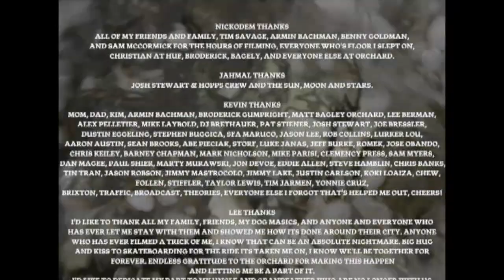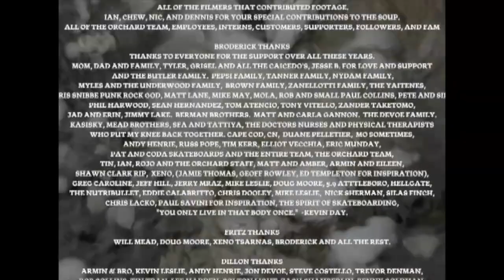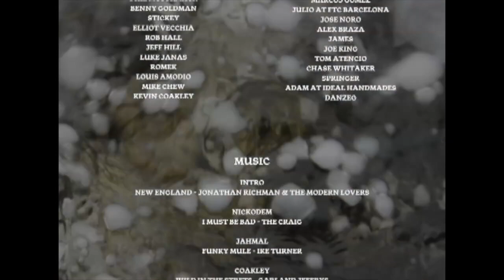Orchard's "Stone Soup" Full Video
Shop videos represent everything we love about skateboarding and this one from Orchard in Boston has it all. It's a true glimpse into the scene, complete with sick local street spots, young upstarts, surprise guests, legends like Jahmal Williams, and even some shredding from the owners. Enjoy!